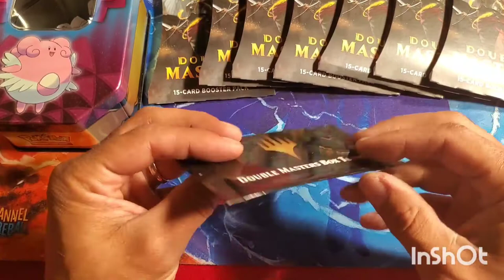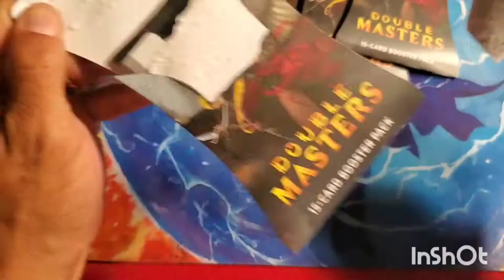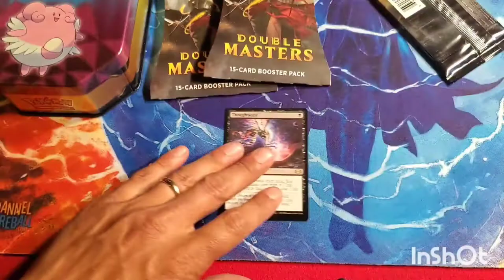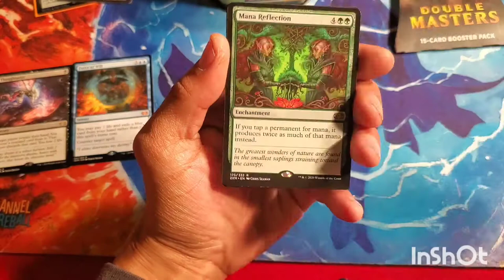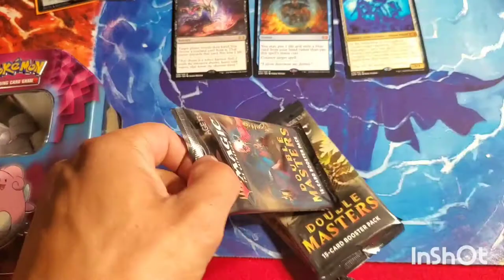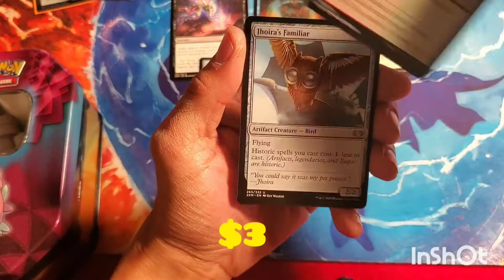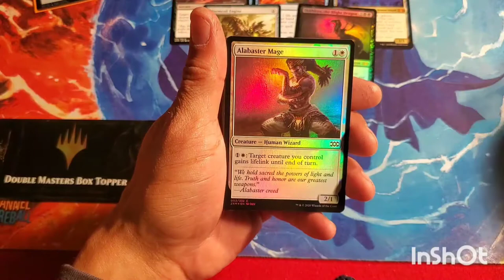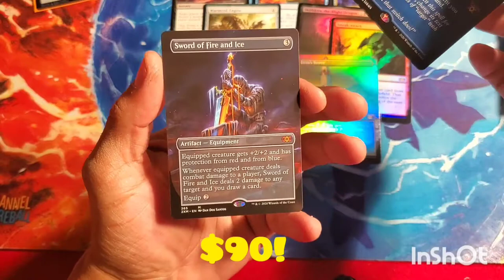Double Masters! 200 subscriber giveaway!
Opening more double masters and a VIP box! There will be four winners today.  They will have until the end of the month to claim it!

musician: Jef